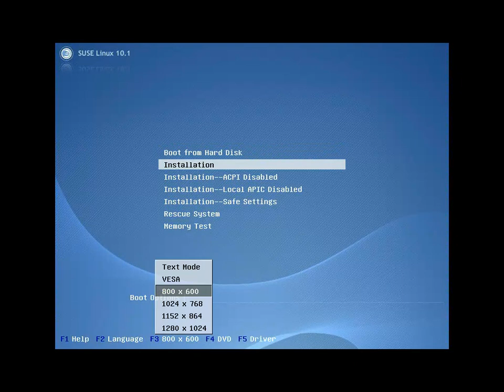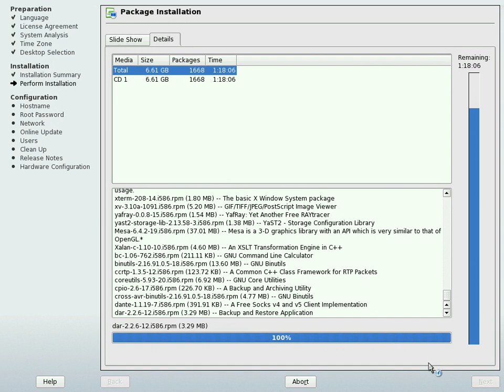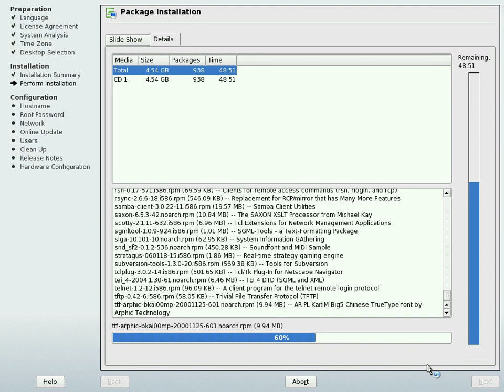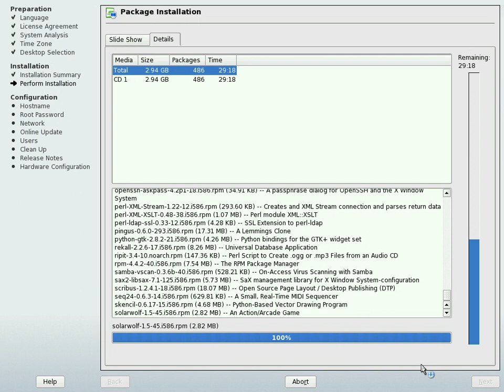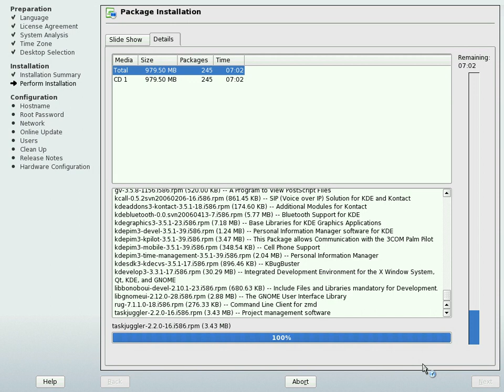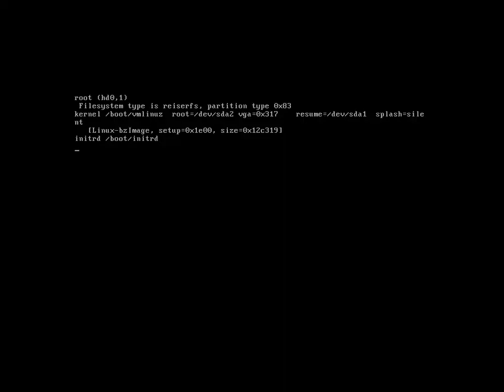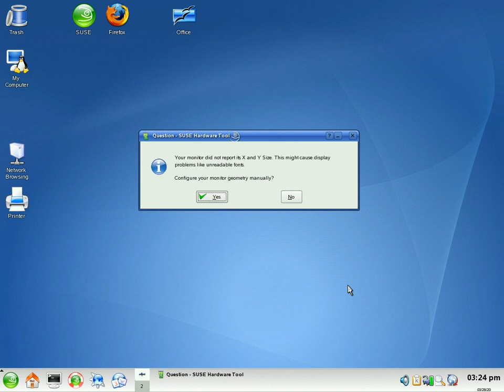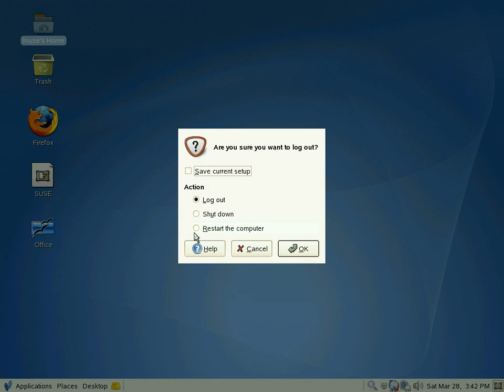Installing Novell SUSE Linux 10.1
For rich, reliable and secure home computing, there's no better choice than SUSE Linux 10.1. It features an easy-to-install Linux operating system that lets you browse the Web, send e-mail, chat with friends, organize digital photos, play movies and songs, and create documents and spreadsheets. You can even use it to host a Web site or blog, create a home network and develop your own applications.

Whether you're new to Linux or you use it daily, SUSE Linux 10.1 delivers the features you need most for home computing and networking. SUSE Linux also includes more than 1,000 of the world's leading open source applications. From established solutions like Firefox and OpenOffice.org to emerging technologies like Beagle and Xen, these applications are a real value. You simply open the box, run the installation program and start using Linux for everything you do. Choose the default set of applications to get a great desktop or customize your entire computing environment. It's truly that easy.

Because it's Linux, your system is inherently secure, practically immune to e-mail and Web-borne viruses and worms. Of course, there are solid security features built right in. It's all there. Read on to see why SUSE Linux is the complete Linux solution you've been looking for.